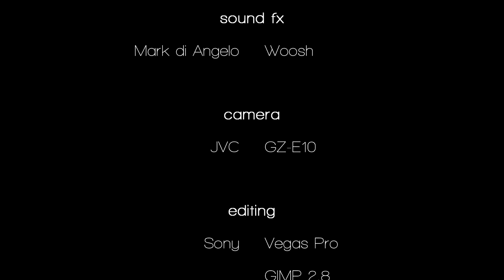[TT] [RLD 2014/15] VfL Oker - Hannover 96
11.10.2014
DTTB/Regionalliga Nord
VfL Oker - Hannover 96
V. Wais/V. Stirbyte - M. Heidelberg/M. Foix Cable
V. Wais - M. Foix Cable
V. Stirbyte - M. Foix Cable

[music]
PapafiotMusic - Triumph

[editing]
Sony Vegas Pro
GIMP